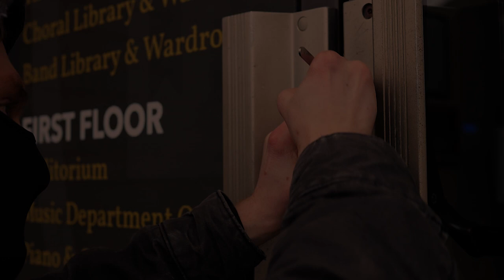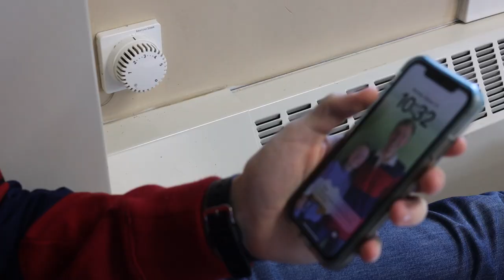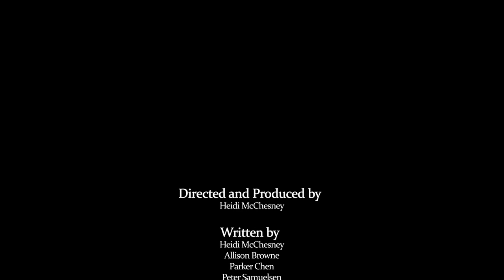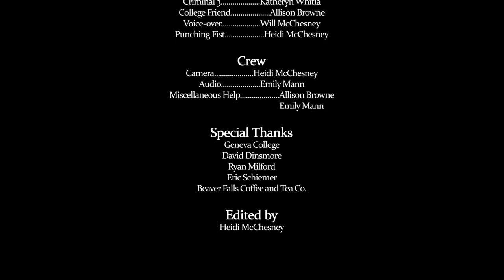The Protector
Geneva College Film Fest, Spring 2024
Directed and Produced by Heidi McChesney